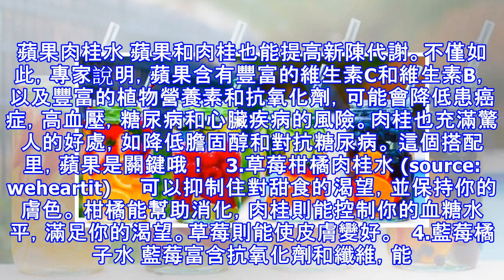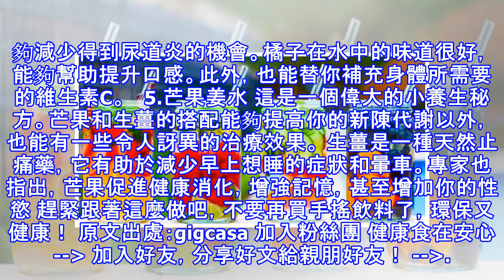每次運動完喝「這一杯」，牛仔褲竟然鬆到穿不下！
加入好友，分享好文給親朋好友！ -- (source: weheartit) 其實國外流行「水果水」早就好一陣子了，試過的人都從身體裏面美起來，不僅變瘦了，代謝、氣色也都變好了，這麼好的方法我們還在等什麼，快學起來！ 專家說明把水果加入水中能替你提供額外的營養，而且水果中的抗氧化物質還能排除你體內的毒素，不僅代謝快了、人也美了。 (source: weheartit)     此外，專家指出，水果家在水裡還可以幫助身體恢復體力，健身後效果更好，甚至能提振下午昏昏欲睡的精神。所以運動後，不要再喝運動飲料了，喝水果水效果可是好多了！ 水果水讓你一整天不僅多喝了水，也補充到維他命Ｃ，怎麼會有這麼好...